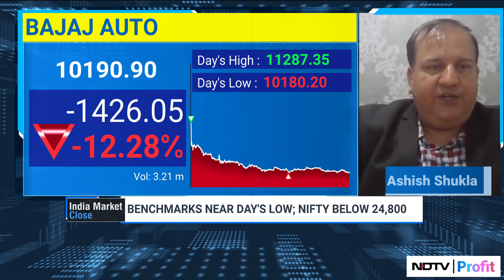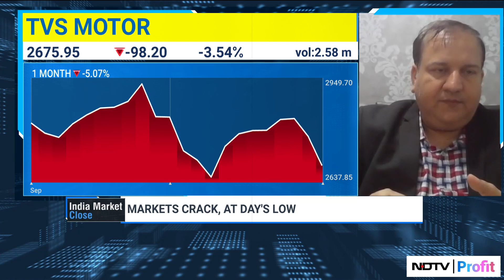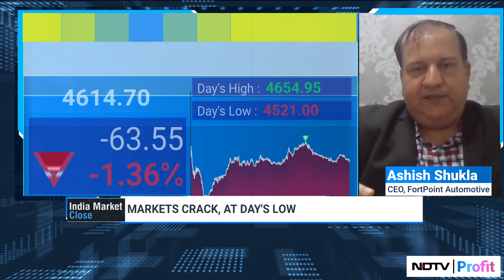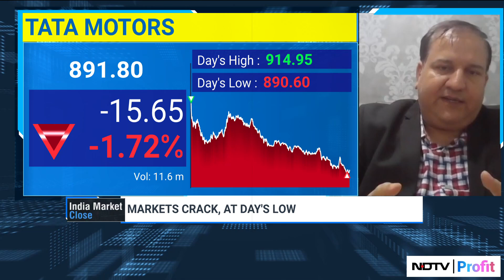Bajaj Auto: Will Headwinds Continue Throughout Festive Season? | NDTV Profit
Bajaj Auto was the stock of the day as it tumbled almost 12% and missed its Q2 estimates. Is this slowdown in performance that will be resolved soon or will these headwinds continue to trouble the company throughout the festive season? Ashish Shukla, CEO, FortPoint Automotive shares his take.